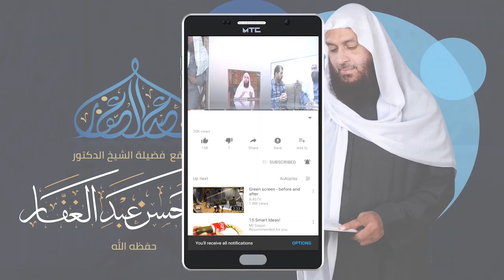الابانة الكبرى 28 4 2022